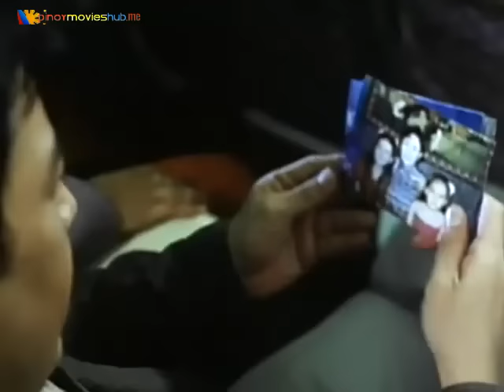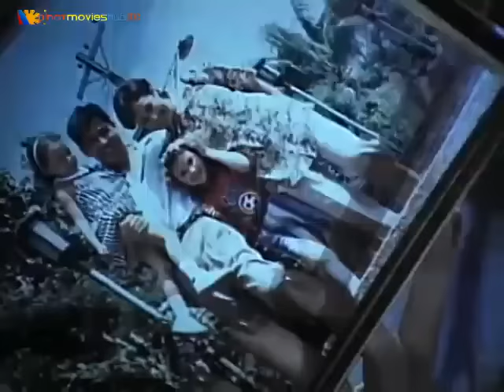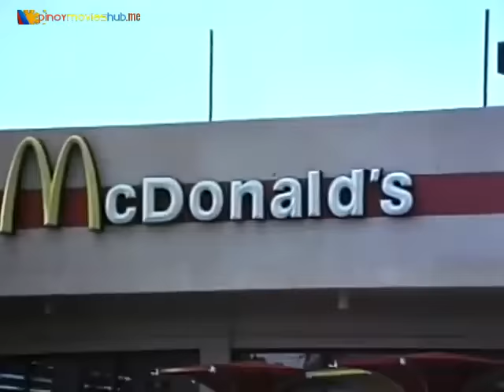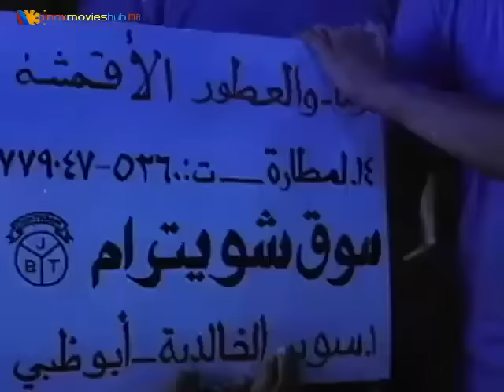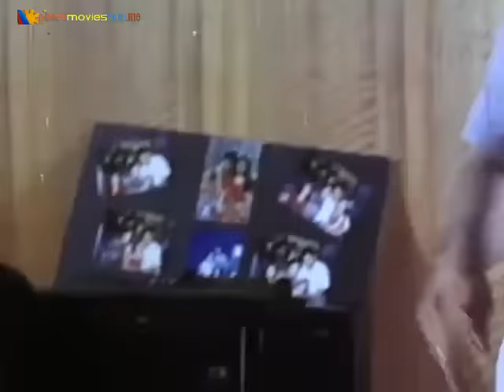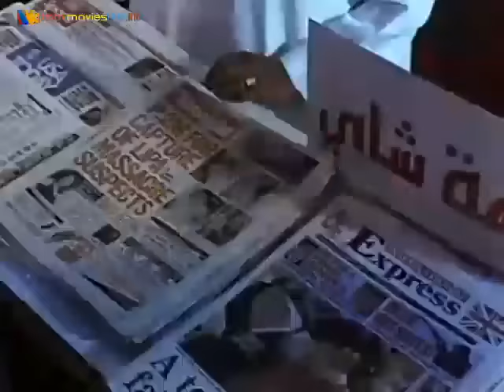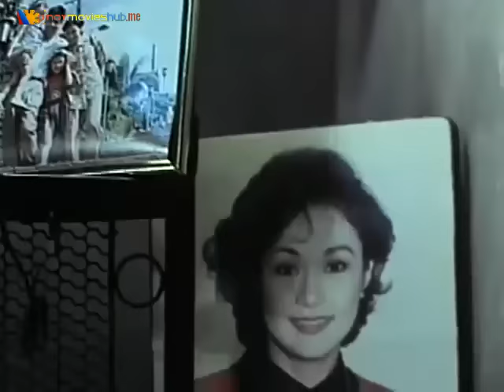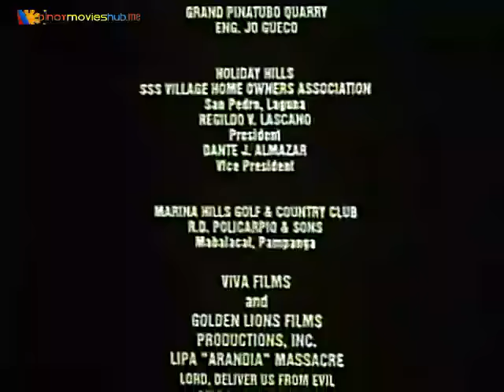LIPA ARANDIA MASSACRE